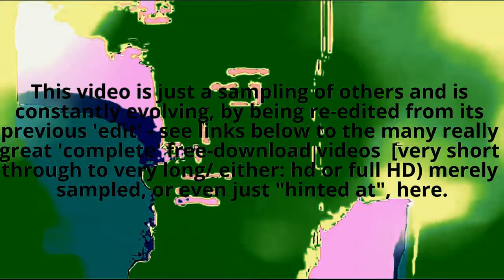WOW! Free HD Motion graphics ~ VJ Loops / Club Visuals / Wallpaper / Visual Music / Abstract Art